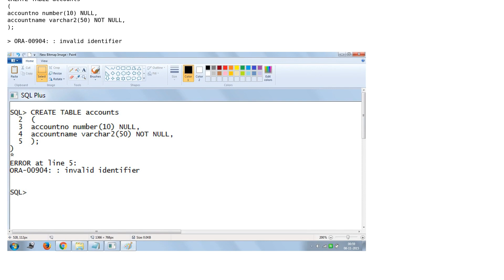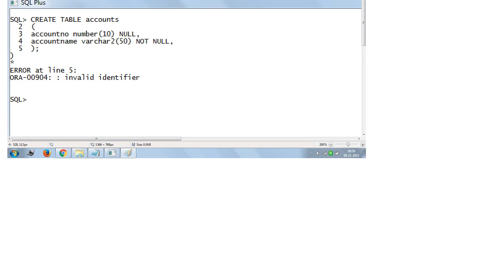ORA-00904: : invalid identifier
With thanks & praise to God, and with thanks to the many people who have made this project possible! | Content (except music & images) licensed under CC BY-SA | Music | Images & others | With thanks to user ypercubeTM user csantoshraju user Balazs Papp and the Stack Exchange Network Trademarks are property of their respective owners. You are responsible for your own actions.